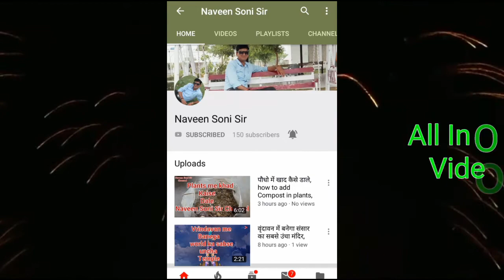How to Tight Screw by JUGAD,जूगाड़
Naveen Soni Sir, Naveen Soni Sir Chemistry Classes, Naveen Soni Sir Vlogs , Technical Soni Ji, Radhe Radhe. Link & Email Eddress Bhi Diya Gya h.

 / naveensonisir

.Youtube Channels:-

1.Naveen Soni Sir

 / naveensonisir

2.Naveen Soni Sir Chemistry Classes

3.Radhe Radhe

4.Technical Soni Ji Channel Link-

 / sandeeepsoni

5.Naveen Soni Sir Vlogs

.Face book -
1.

 / naveensonisir
2.

 / sonisamaj.jhunjhunu

1.Naveen Soni Sir

 / naveensonisirjjnraj

3.Naveen Soni Sir

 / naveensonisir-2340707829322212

4.Shree Radhe Tuition Centre

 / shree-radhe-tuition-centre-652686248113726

5.सोनी एकता संघ झुंझुनूं राजस्थान

 / naveensonisirjjn

6.टेक्निकल सोनी जी

 / technicalsoni

 / naveensonisir

1.Naveen Soni Sir Channel Link-

 / naveensonisir

2.Naveen Soni Sir Chemistry Classes Channel Link-